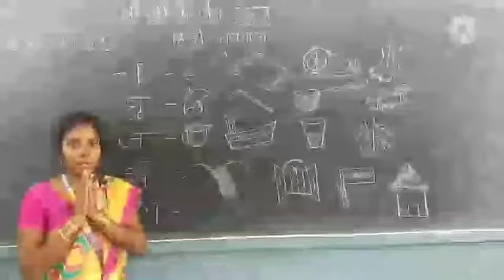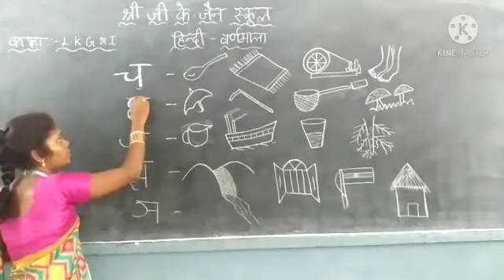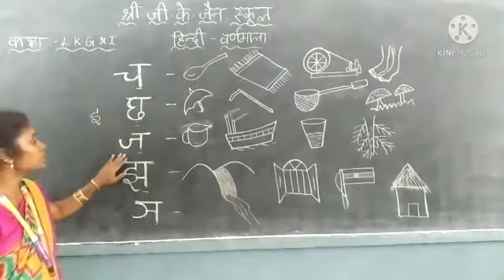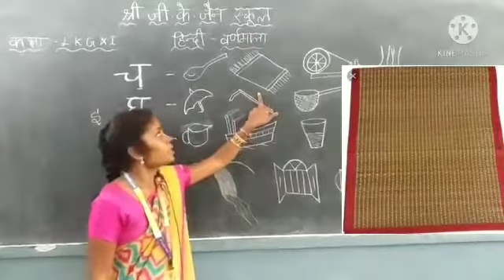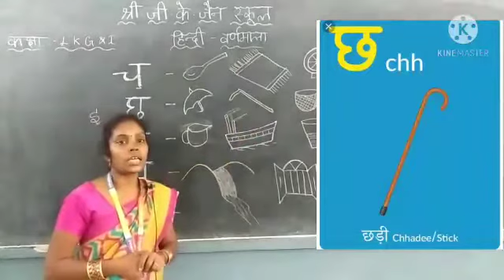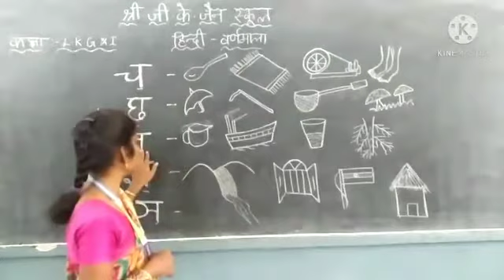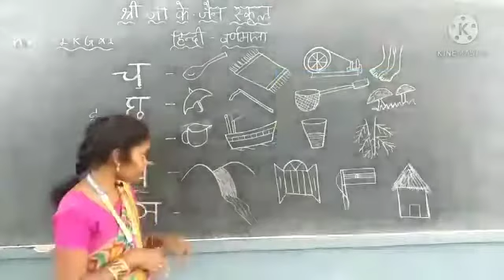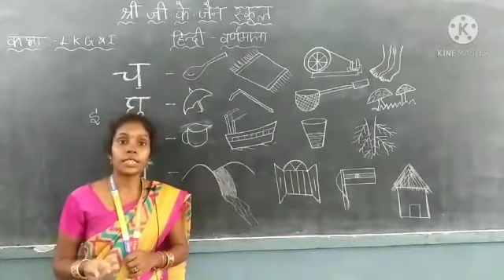स्वर वर्ण part 5 - Hindi varnamal for kg class by Mrs.Munni Kumari@GKJAINSCHOOLS